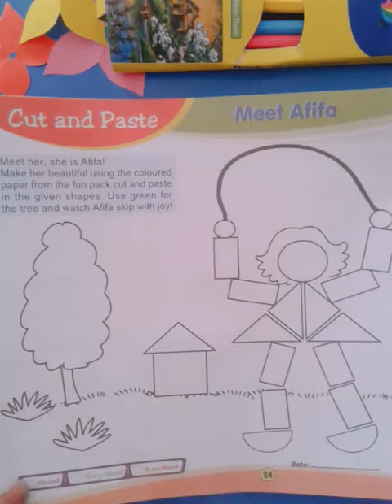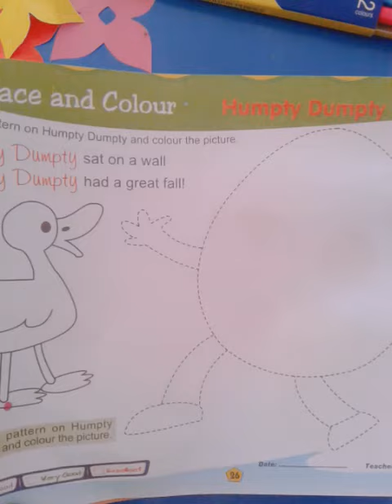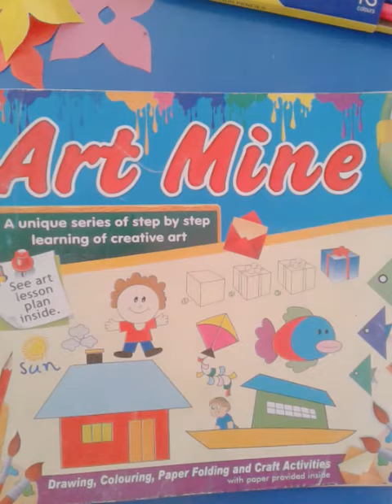Class II Drawing b p 24 26